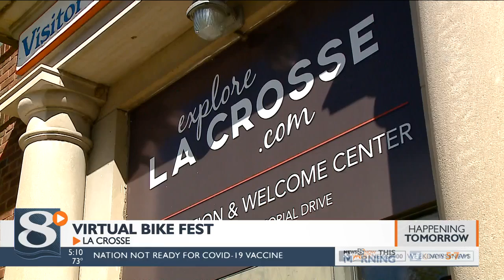La Crosse Area Bicycle Festival to provide outdoor recreation opportunities